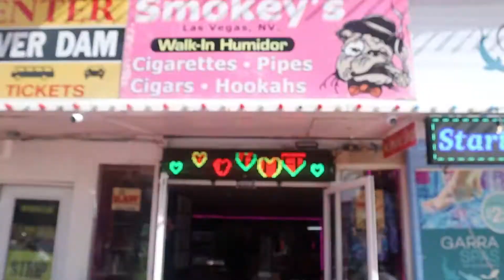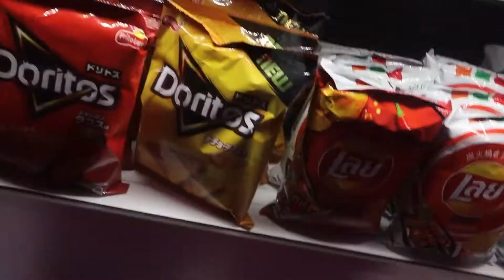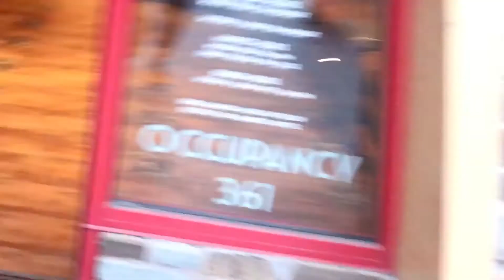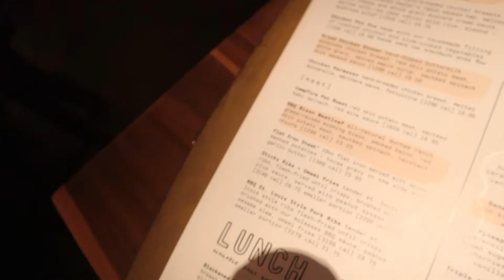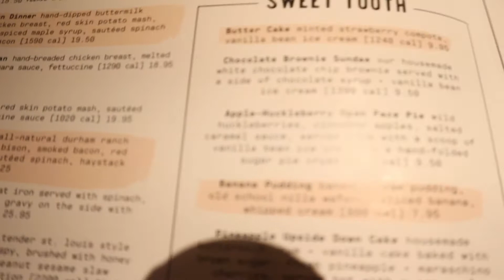We Didn't Spend Any Money All Day By Using Old Gift Cards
Gift Card Spending

Mail to:
L.C. Hair Co.
7345 S. Durrango
B107-321